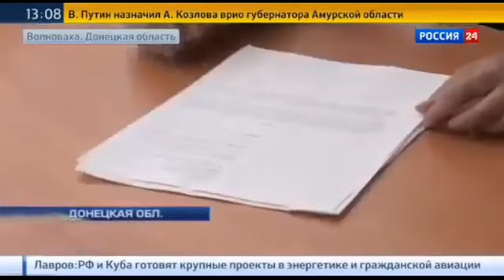23 06 2015 Киев бросил Волноваху на произвол судьбы! Новости Украины Сегодня